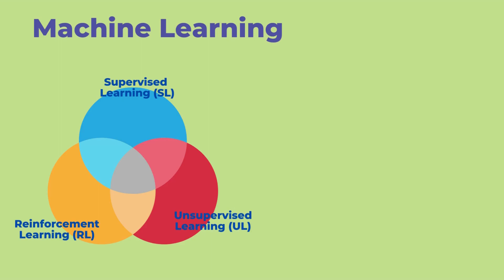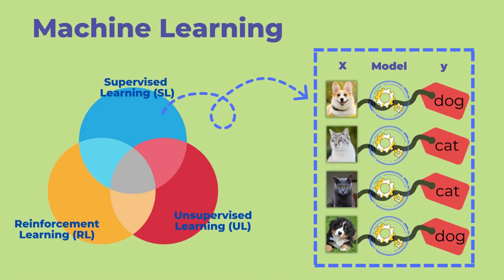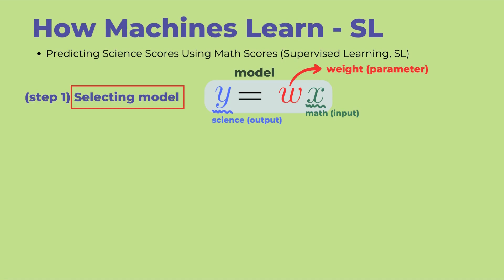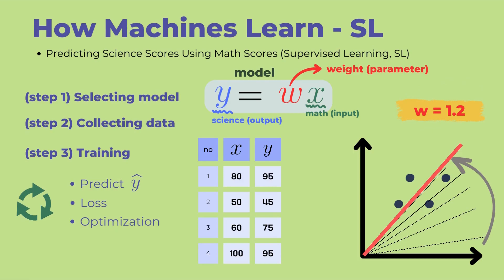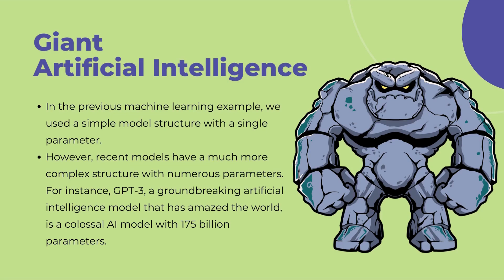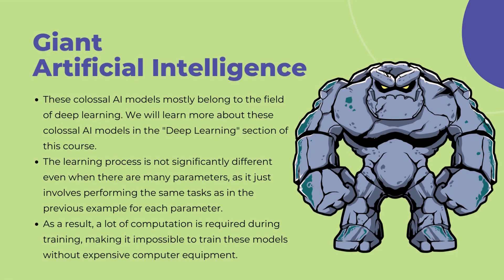How Machines Learn : making it easy for anyone to access_ SL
This video is a preview of the AI Castle-produced course, "AWS DeepRacer School (English)."

Please note that this course is produced with English audio and supports high-quality subtitles in the following 20 languages:
English, Deutsch, Español, Français, Bahasa Indonesia, Italiano, 日本語, 한국어, Nederlands, Polski, Português, Русский, ภาษาไทย, Türkçe, Tiếng Việt, 简体中文, 繁體中文, हिन्दी, العربية.

If you're interested in building your own autonomous car using AWS DeepRacer and learning about artificial intelligence and reinforcement learning, contact AI Castle! It will be a decision you won't regret for educational institutions and organizations interested in artificial intelligence. This is an opportunity to enhance the AI capabilities of students and organization members.